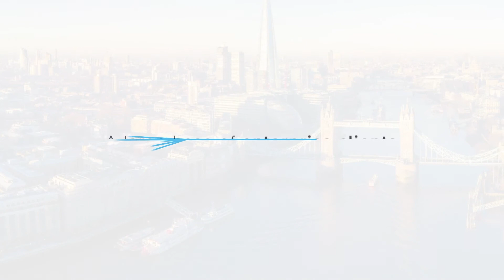AO on Air Episode 1: A Hybrid Ops Outlook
Hybrid operations are here to stay.  Join AO on Air and Jane Lambert, GM ActiveOps AsiaPacific in discussing the immediate challenges facing large operations migrating into the future of work.  This podcast will highlight key focus areas for large scale operations in Asia Pacific and the rest of the world.  Will your hybrid operations strategy differentiate your business?